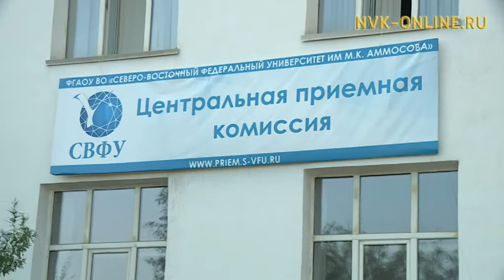В ВУЗах Якутии завершается прием документов